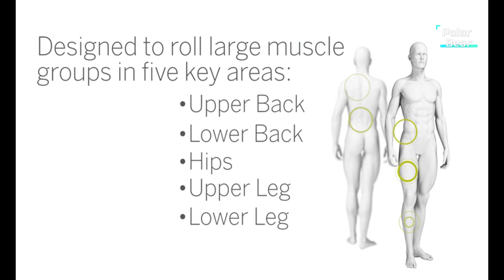TOP 5 Best Foam Roller for Back Pain 2024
5.TriggerPoint 13" Multi

4.Gaiam Restore Foam Roller for Muscle Massage

3.5-Speed Vibrating Foam Roller for Back Pain Relief

2.High Density Foam Roller Massager

1.321 STRONG Foam Roller